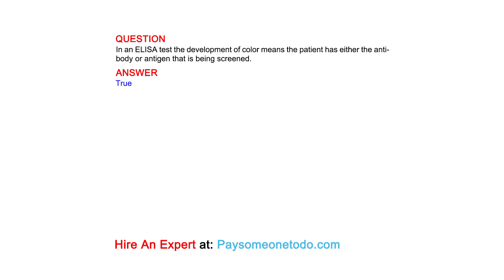In an ELISA test the development of color means the patient has either the antibody or ...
QUESTION
In an ELISA test the development of color means the patient has either the antibody or antigen that is being screened.